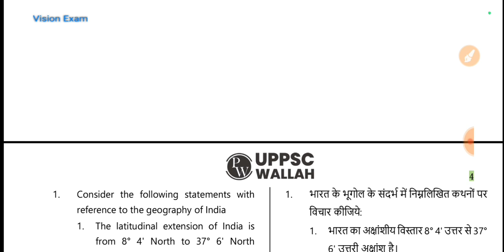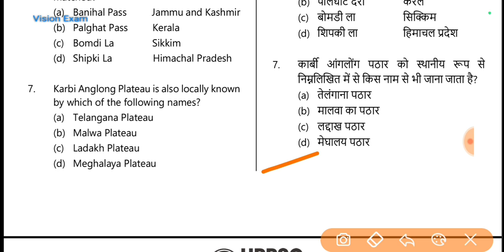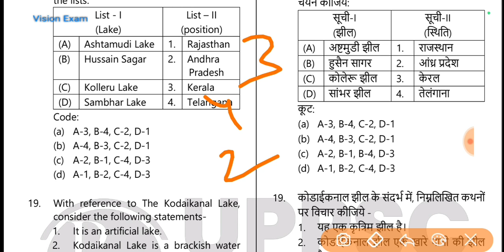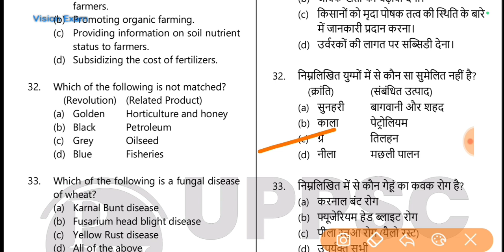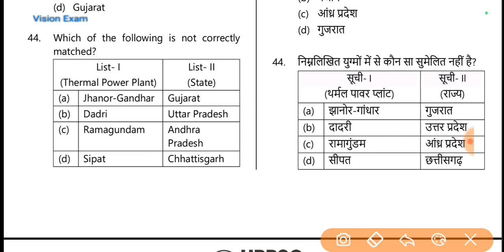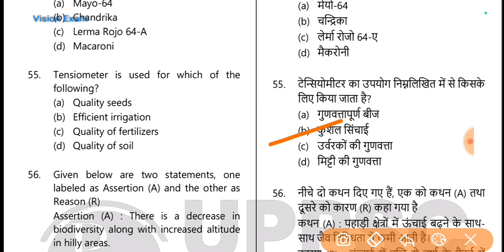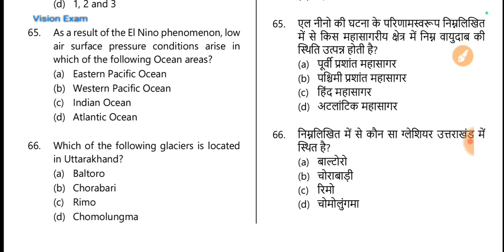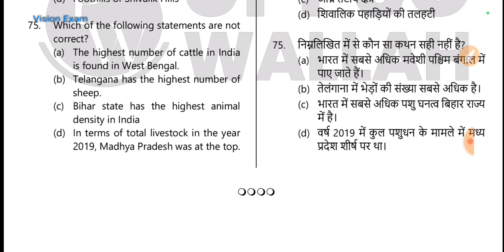Target UPPCS 2024| PW UPPSC Prelims Wallah Test | Sectional Test No 04: Indian Geography